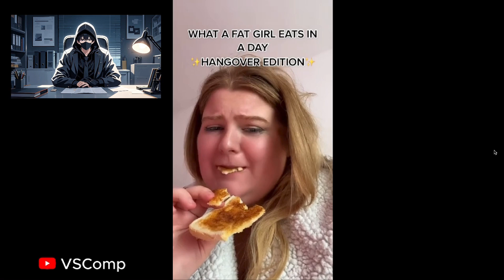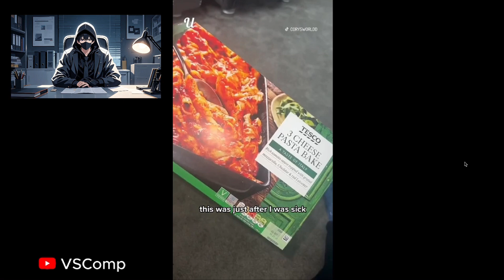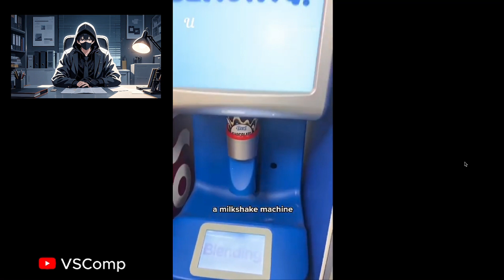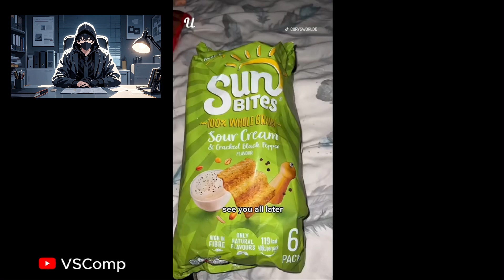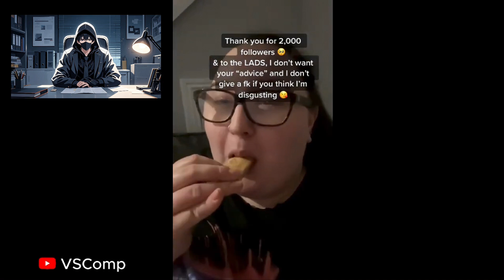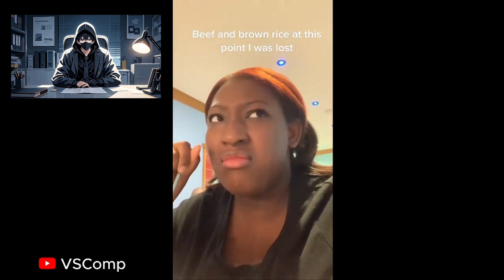what I eat in a day as a fat person *hangover edition* | tiktok compilation